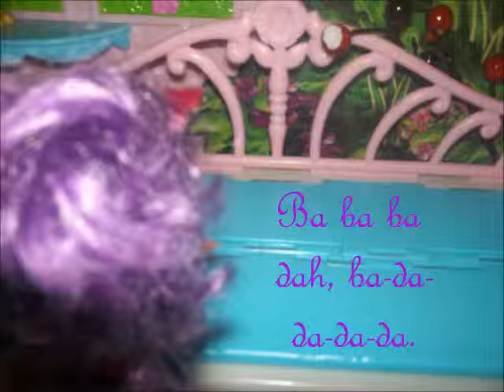The Fairy and the Bathtub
Three fairies buy a new bathtub but don't know it's a portal to another world! More coming soon!